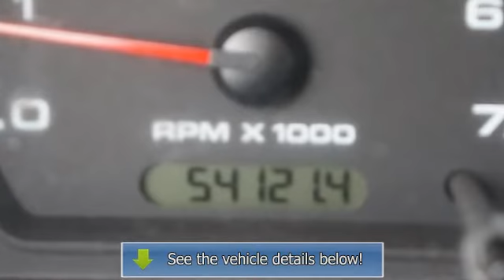2007 Ford Ranger - Markley Motors - Fort Collins, CO 80525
Markley Motors
3401 S College Ave

For Sale: 2007 Ford Ranger
VIN: 1FTZR45E47PA71356
Engine: V6 Cylinder Engine 4.0L/245
Drivetrain: Four Wheel Drive
Transmission: Automatic
Mileage: 54,106
Color: Black Clearcoat (exterior) Medium Dk Flint (interior)

Features:
4.0L V6 SOHC and 4 Wheel Drive. Never let you down! Will last forever! Come take a look at the deal we have on this robust, reliable Two Thousand Seven Ford Ranger. Have one less thing on your mind with this trouble-free Ford Ranger. J.D. Power and Associates gave the Two Thousand Seven Ranger 4 out of 5 Power Circles for Overall Initial Quality Design. Thank You For Choosing MARKLEY MOTORS. We Look Forward To EARNING Your Business!